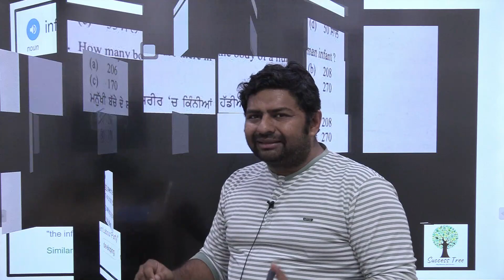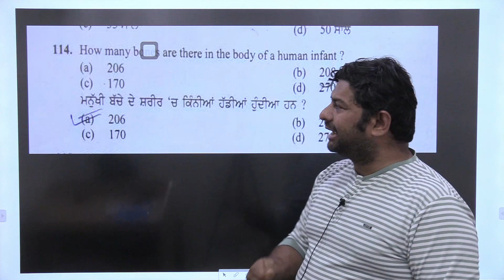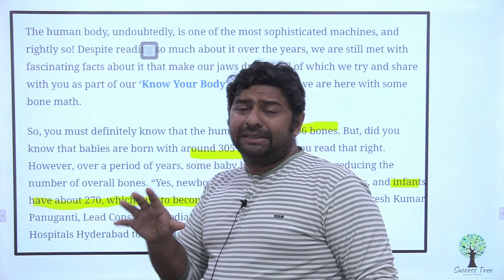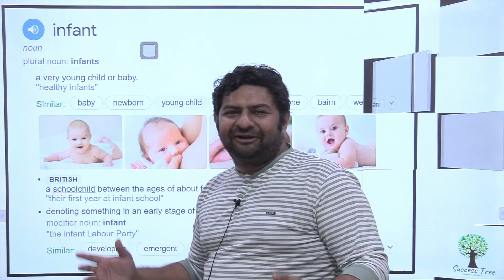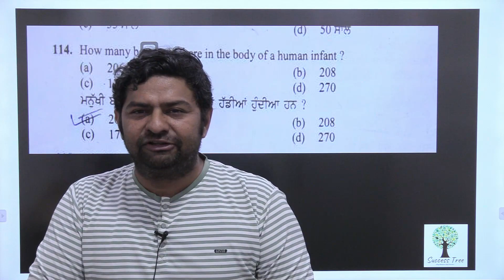ਕੀ ਤੁਸੀਂ ਜਾਣਦੇ ਹੋ, ਮਨੁੱਖੀ ਸਰੀਰ ਵਿੱਚ ਕਿੰਨੀਆਂ ਹੱਡੀਆਂ ਹੁੰਦੀਆਂ ਹਨ? | PSSSB Clerk 2023 | Success Tree